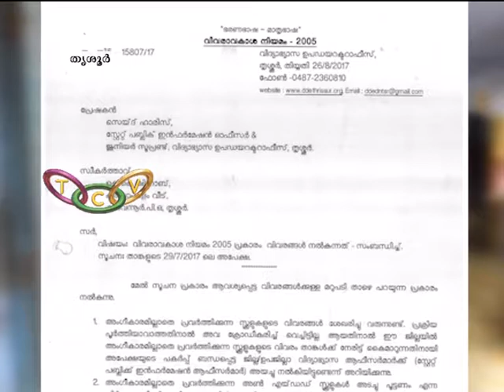അണ്‍ എയ്ഡഡ് സ്‌കൂളുകള്‍ക്ക് നോട്ടീസ് | T.C.V. Thrissur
അംഗീകാരമില്ലാതെ പ്രവര്‍ത്തിക്കുന്ന അണ്‍ എയ്ഡഡ് സ്‌കൂളുകള്‍ അടച്ചുപൂട്ടാന്‍ സര്‍ക്കാര്‍ ഉത്തരവായതിന്റെ പശ്ചാത്തലത്തില്‍ ജില്ലയിലെ അംഗീകാരമില്ലാത്ത സ്‌കൂളുകള്‍ക്ക് അധികൃതര്‍ നോട്ടീസ് നല്‍കി. എന്നാല്‍ അംഗീകാരമില്ലാത്ത സ്‌കൂളുകള്‍ക്കെതിരെ തിടുക്കത്തില്‍ നടപടിയുണ്ടാകില്ലെന്ന് മന്ത്രി അറിയിച്ചതോടെ പലര്‍ക്കും ആശ്വാസമായി.